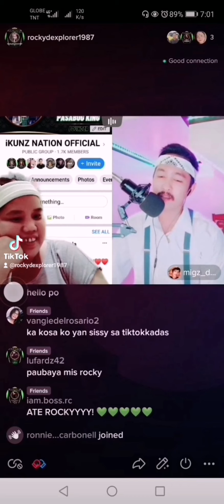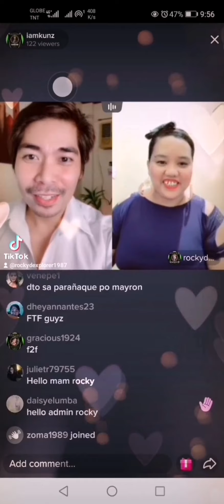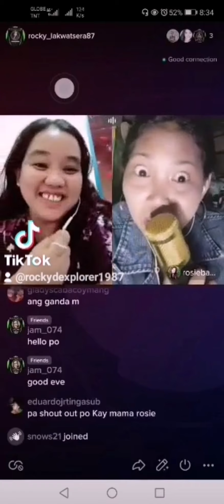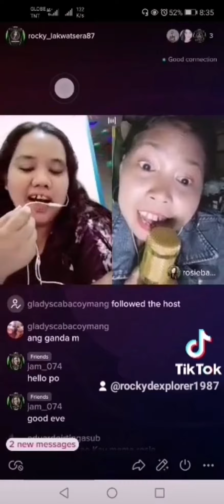Duet with Tiktok Idols